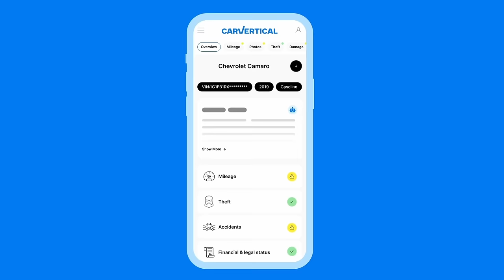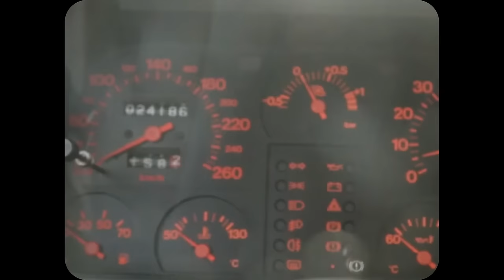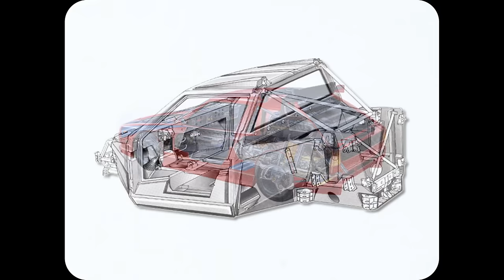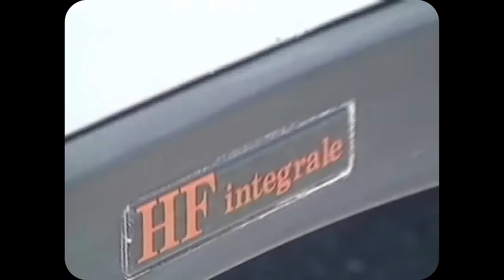Lancia's Deadly Delta Was Too Fast For Rally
Delta was a name worn by 2 cars very important to the history of rally. The first was a Group B monster, quite possible the fastest rally car the world had ever seen, and a car that shook the sport to its very core, arguably acting as the impetus to bring an end to the entire class. Then the Group A follow up didn’t just seize the torch but used it to light up every rally stage on the continent, over and over again. This is the story of Lancia’s famous, and infamous Delta rally cars.

Written by: Fred Knight
Edited by: JD Minny ( @jdminny  )